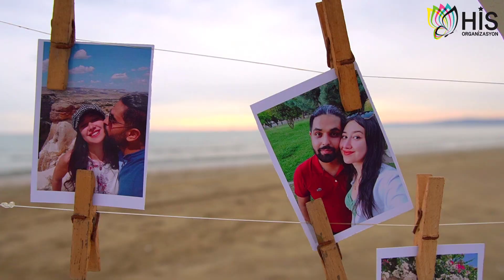Hatay Erzin Kumsalda Sürpriz Evlilik Teklifi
Şunu gururla söyleyebiliriz ki ;
Hatay ilinin ilk evlilik teklifi firmasıyız.
Hatay evlilik teklifi Organizasyonu şirketleri firmaları, Hatay da Evlenme teklifi yapılacak yerler mekanlar araştırıyor ve evlilik teklifi fikirleri, önerileri, fiyatlarını inceliyorsanız? Çevreniz tarafından size güvenle önerilip tavsiye edilecek olan Tek firma ve ilk akla gelen organizasyon şirketidir Hatay Evlilik Teklifi. Hatay ve çevre illerin ilk evlilik teklifi firmasıyız.
Profesyonel olarak en kaliteli en popüler ve en uygun evlilik teklifi fiyatları paketleri ve seçenekleri ile hizmet vermekteyiz.
Hatay Evlenme Teklifi Firmamız için özel ve anlamlı günlerde Hatay Evlilik Teklifi Organizasyon şirketimizin tercih edilmesi bizim için sadece bir ticari iş değil, aynı zamanda karşılıksız duyulan bir güven duygusudur. Şunu gururla söyleyebiliriz Yaptığımız iş ve sunduğumuz referanslarla müşterilerimize sağladığımız bu güven duygusu ile sektör içerisinde tanınırlığımızı korumakta an ve an yükselmekteyiz. Tercih edilme sebebimizi soranlara kuşkusuz bunu diyebiliriz: Güven!
Hatay İlinde Birçok farklı içerikteki Evlenme Teklifi Paketleri ile sizlere sınırsız seçenekler sunuyor uygun fiyat ayrıcalığıyla hizmet veriyoruz.

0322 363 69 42 | Ofis
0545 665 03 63 | Ömer Bey
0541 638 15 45 | Osman Bey
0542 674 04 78 | Azad Bey
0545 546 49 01 | Hakan Bey

Hatay Evlilik Teklifi firmamız Sahilde Romantik Evlilik Teklifi cafe de Sinemada Yatta Teknede Evde Otelde Ormanda Piknikte Drone İle villada Bungalov ahşap restoranda evde Kumsalda Sürpriz Romantik Ekonomik Doğum Günü Yıl Dönümü Nikah Organizasyonu Paketleri ve Fiyatları ile Hizmet Vermektedir.
Her isteğe ve zevke uygun Sahilde evlilik teklifi paketleri, konsepte uygun mekan ve dekorasyon ile buluşturularak dünyanın en eşsiz duygusu olan aşkı en saf haliyle yansıtıyoruz.
Hatay Erzin Burnaz sahil plajında Evlilik Teklifi Organizasyonu
Hatay Arsuz sahil plajında Evlilik Teklifi Organizasyonu
Hatay Samandağ çevlik sahil plajında Evlilik Teklifi Organizasyonu
Hatay İskenderun karaağaç sahil plajında Evlilik Teklifi Organizasyonu
Hatay Dörtyol Yeni yurt sahil plajında Evlilik Teklifi Organizasyonu
Hatay Şehrinin bütün Kumsalları sizler için cennete çeviriyor ve Romantik evlenme teklifi organizasyonunuzu gerçekleştiriyoruz.